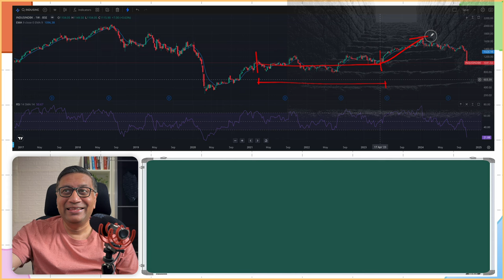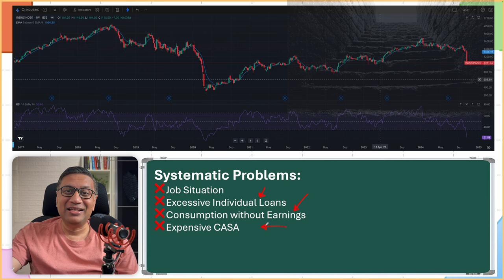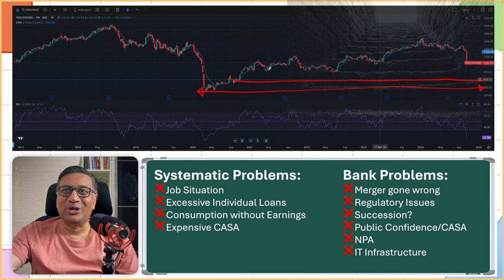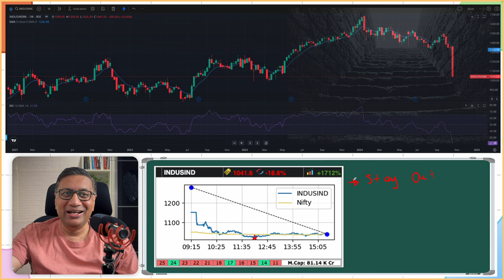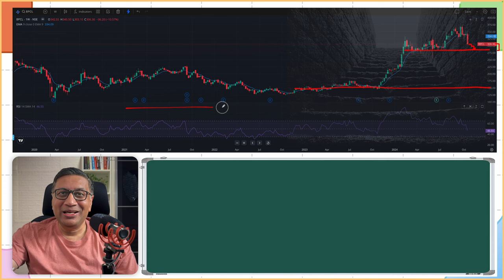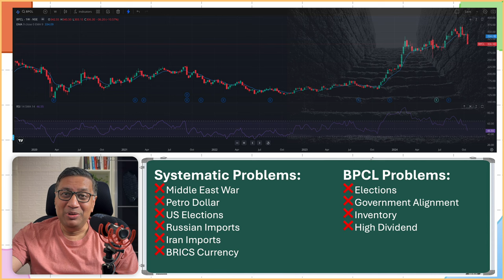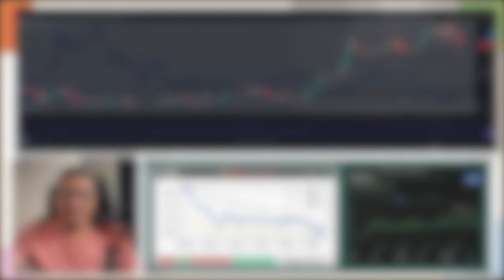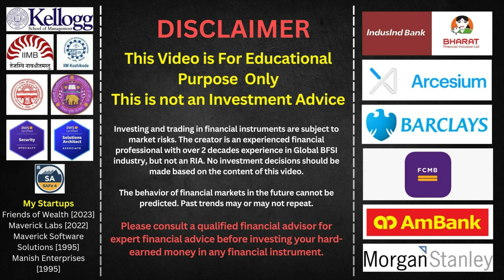Buy or Sell : IndusInd Bank, BPCL Post Q2 2024 Results | Laddering vs Averaging | Manish Jain | FOW